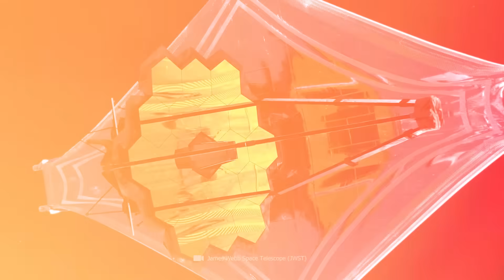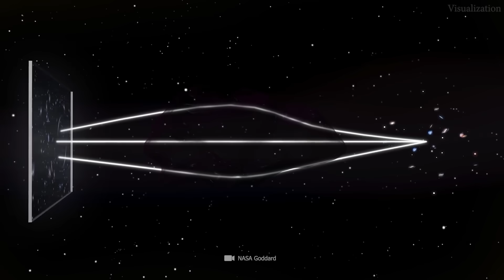The James Webb Space Telescope Has Just Made an Incredible Discovery about Our Sun!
Once again, incredible things have been revealed about our space: The James Webb Space Telescope has just made an incredible discovery about our sun! The observation of a distant star shows us for the first time what our sun looked like shortly after its birth and gives us new answers about the mystery of star formation.